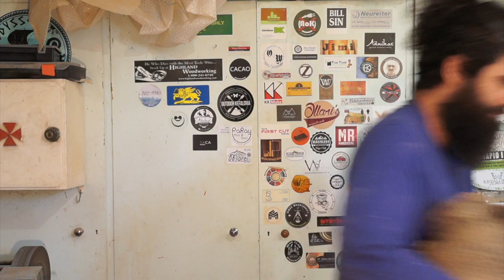Turn a burl into a bowl ! ( Love bowl )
I was lucky to have in my hands one beautiful olive burl that i have collected 5 years before ! The wood was really hard and cost me a lot of troubles ! I spend 5 days of working day and night to have fanally make this amazing heart shape bowl with a magnificent grain ! The grain is so crazy that is and grain and side grain to the inside and outside of the bowl ! I was tired try to hollow this hard wood but in the end the beauty of it pay me of ! Sorry if this video took 21 min to made but i really try a lot to have it as small is possible !

If you like you can find me on the links bellow / μπορείτε να με βρείτε και στα παρακάτω λινκς

if you like to support me and share some love here i have some links of my crafts :

Thanks a lot for being part of the community !!